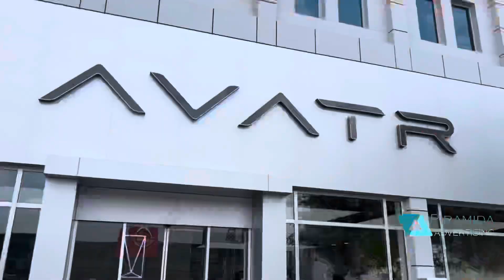🔥“Piramida Reklam” MMC